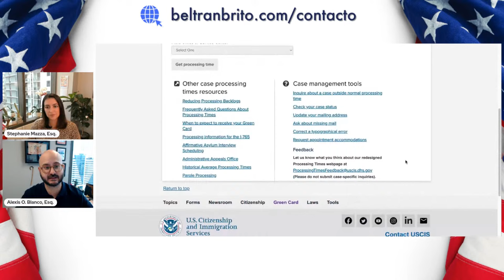La Inmigracion a Estados Unidos: Preguntas y Respuestas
NOTICIAS
0:00 Intro
0:58 EB1 Seminar
1:38 Tiempos de procesamiento. Comunicado de Uscis
5:12 Permisos de trabajo y extensión automática
6:40 Cambios en tasas y cambios administrativos

PREGUNTAS
10:46 Aprobaron mi visa pero no la de mi esposa ¿qué debo hacer?
11:54 Tengo TPS y presenté un caso de EB2 ¿debo pedir dos permisos de viaje?
13:37 Novedades sobre Bogotá. ¿Representan casos de familia y empleo?
14:34 Novedad en la embajada de Lima. FP octubre 2022
16:17 Mi esposa ganó H1B. Yo tengo OPT ¿Debo esperar que se venza para ser incluido en su caso?
17:42 EB3 en Santo Domingo. Tiempo de procesamiento. FP septiembre 2021
18:48 i752. Al remover condiciones ¿llega la Residencia por 10 años rápido?
19:38 Santiago. Tiempo de procesamiento. FP julio 2023
20:30 F1 a TPS. ¿Conviene presentar un Asilo ya que no puedo seguir con la Visa F1?
21:19 F1 a EB2 NIW.  ¿Debo seguir estudiando hasta que llegue la Green Card? Caso de permiso de emergencia
23:20 ¿Puede un estudiante internacional obtener Obamacare sin que afecte futuros procesos?
25:00 Tiempo de procesamiento de una L1B
25:18 Certificación laboral. Tiempo de procesamiento. ¿Se puede hacer en paralelo L1B y Certificación Laboral?
26:06 Certificación Laboral ¿Es válida mi experiencia trabajando desde EE.UU. remotamente para una empresa en Colombia y en EE. UU.?
27:15 ¿Hay forma de verificar una i140 sólo con nombre ID?
28:01 EB2 NIW aprobada en octubre 2023 y no hemos recibido la carta ¿qué puedo hacer?
29:33 Esperando B1 para tramitar EB2 NIW ¿debo esperar que llegue la B1?
30:56 ¿Qué se puede esperar del boletín de visas para EB2 NIW?
31:57 Llega el SNN y no llega el Permiso de trabajo ¿es normal?
33:05 EB2 NIW. ¿Es posible aplicar nuevamente si fue negada?
33:55 EB2 NIW. Consideraciones sobre Premium Processing
35:07 Visa E2. ¿Con la aprobación del caso puedo trabajar?
36:33 Parole humanitario y TPS. Extensión y opiniones
40:18 Opciones de inmigración para artistas del grafiti
42:16 EB2 NIW. Tiempo de procesamiento Ecuador. FP mayo 2023
44:24 EB2 NIW. Una vez aprobado el caso ¿cuál es el tiempo máximo para hacer un ajuste de estatus? ¿una i140 vence?
46:07 De Parole a Visa F1 ¿es posible? ¿tendría problemas en la embajada de Bogotá?
50:16 ¿Qué va dentro del sobre amarillo? ¿con una sola cuenta en Uscis puedo pagar todos los aranceles de mis familiares?
52:25 EB2 NIW. Tiempo de procesamiento en República Dominicana
53:13 Visa B1 a O1. Consideraciones
54:46 EB2 NIW. ¿Puedo cambiar mi cita de consulado? Soy venezolano
56:00 ¿Cuánto tiempo tarda una Foia?
56:32 Opciones de Inmigración para un fotógrafo
58:13 Sobre renovación de Green Card para alguien de 15 años
1:00:39 Sobre devolución de trámites de permisos de viaje por nuevas tarifas